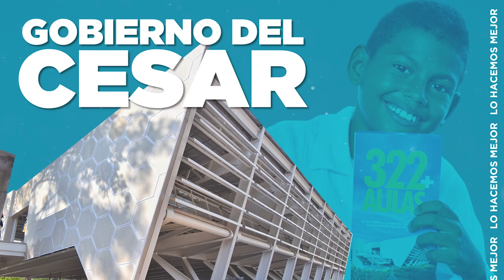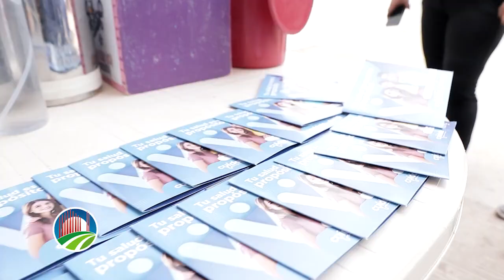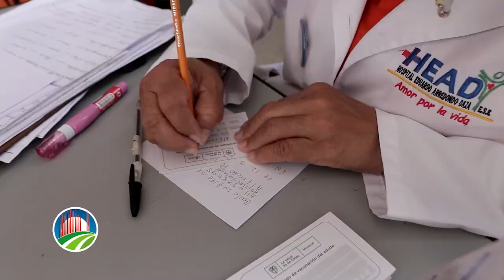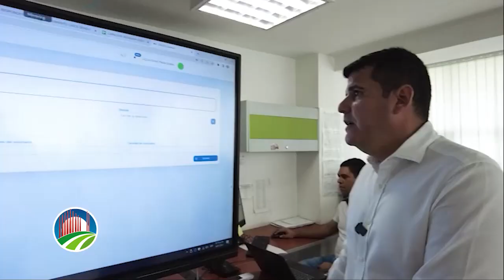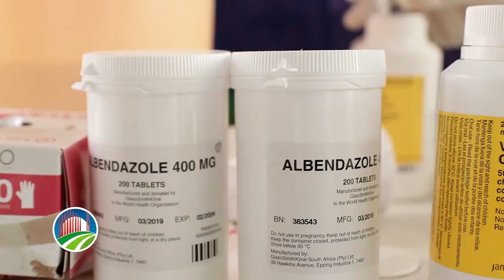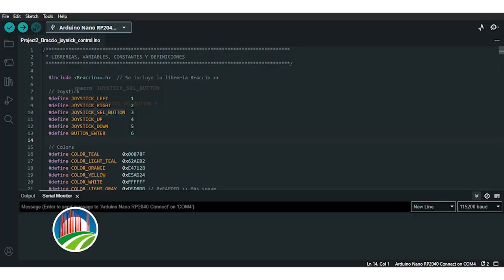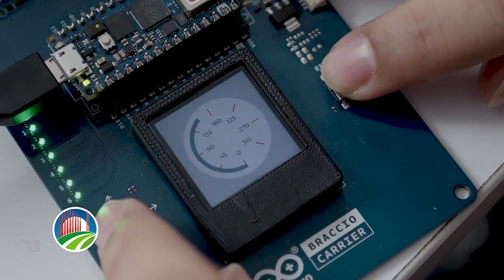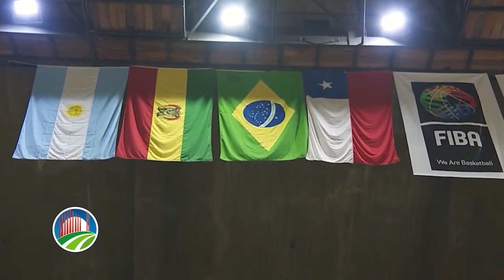Programa 07 de noviembre Lo Hacemos Mejor